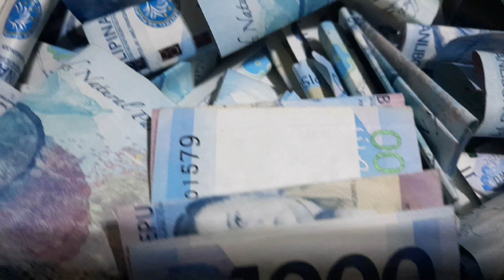IPON CHALLENGE PART 2 | JUST LYRAA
NOT TO BRAG! JUST TO INSPIRE 🥰
THANK YOU LORD 😇🥰 MERRY ANG CHRISTMAS KONTING KENDENG NALANG MAGKAKABAHAY NADIN.
SECRET KUNG MAGKANO TOTAL ABANGAN SA VLOG 😂
From July 2021 - December 2021 in just 6mons (DI KO MATANDAAN KUNG JUNE O JULY 😂)
"KONTING IPON PA PARA SA BAHAY"
Ang asawa ko ay online seller ng sapatos. Lahat ng benta nya na binibigay sakin ay hinuhulog ko sa alkansya namin.
Iba talaga pag may masipag at madiskarte kang asawa tapos yung asawa din naman nya magaling mag ipon 🥰 Tapos alam nyong parehas na si Lord ang source ng lahat ng meron kayo 😇🥰
Lahat ng gamit namin ay second hand. Eversince na mag asawa kami wala pa kaming nabili na brandnew ay meron pala yung karaoke namin 😂. Pero halos lahat second hand Ref, Tv, Dining table, gasul, Motor, sasakyan ( pero natapos na namin yung sasakyan nung july 2020 pa 😊😇) Bihira kami magpacarwash ng motor at sasakyan dahil kayang kaya ko naman gawin. Lahat ng kaya kong gawin di na namin pinapagawa sa iba dahil laging nasa isip ko sayang bayad iipunin ko nalang 😂 Hindi din talaga kami maluho mag asawa, kung ano lang ang kailangan yun lang din talaga ang binibili namin lalo na kung para sa anak namin. Isa lang naging luho ko buong taong 😂 yan yung sleepwear na suot ko from "SATIN IS LIFE" 😂🥰
Sa lahat ng hirap ko sa pagbibitbit ng sapatos sa motor kahit malaking karton ay sulit lahat 😂  at sobrang bilib ko sa asawa kong magalig dumiskarte sa buhay. Soon lahat ng pangarap natin matutupad sa kalooban ni Lord.
Tamang disiplina lang talaga sa sarili at dasal ay makakaipon ka.
Di nakikita sa laki o liit ng kita basta marunong ka mag-save para sa future mo at syempre para sa family mo.
Nakakainspire diba!
GoRubberSolePage: RubberSole (pede po kayong tumingin ng mga shoJusmag G. Otagg Jusmag G. Otagg (eto po ang fb pwede din kayo tumingin ng shoes)
PANUOD PO NG AMING VLOG SA AKING YOUTUBE CHANNEL 😇🥰